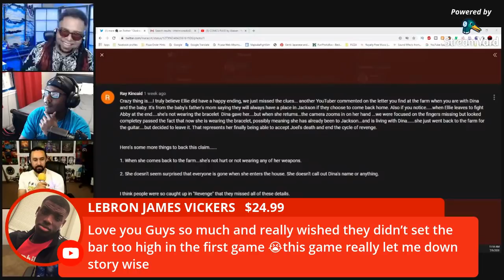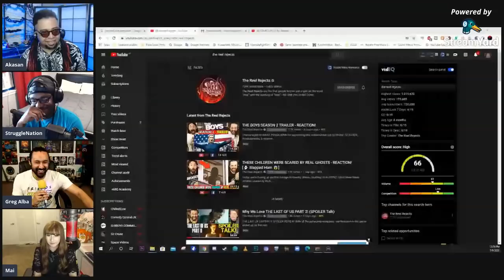The Last, LAST OF US PART II discussion (feat. Greg Alba, Drew & Mai)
Loved it? Hated it? Let's talk about it...

Strugglenation (Drew)